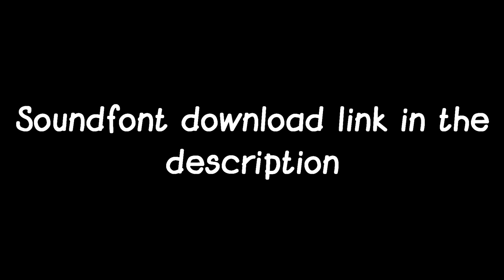(OUTDATED) Nintendo 64 Soundfont 2017-2020! + READ DESCRIPTION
English:
Now, I extracted again the Instruments samples and started since "0" for fix the Instruments Parameters are wrong, due for I took the dotsarecool's Super Nintendo Entertainment System Soundfont parameters. I recognized my mistake and I learned my lesson of Don't make any wrong way for an item. I'm really sorry guys, and I re sampled and converted to stereo the samples in Wavosaur since 1 year ago, becuase, my soundfont didn't supported stereo and the samples are listened a little loud. I saw the Samples Parameters of Alexander Rivas' a.k.a. Slippy Toad's Nintendo 64 soundfont and Kinwie Zhang's General Midi Soundfont (KWGM) too for take the corrected parameters.
I tested on FL Studio my N64 General Midi Soundfont and the Percussion set are works!. And I replaced some samples, because, The Lead 7 of Zelda: Ocarina of Time IS NOT 5TH SAWTHOOT, because, is the Warm pad. So i replaced by Pilotwings 64 this sample, and of course, I replaced the Violin sample in a better sound, I replaced to Goemon's Great Adventure to Conker's Bad Fur Day (I keep the Kalimba sample with Mystical Ninja Starring Goemon 2), and I replaced the Guitar Harmonics sample to Conker's Bad Fur Day by Yoshi's Story, becuase, the Guitar harmonics of Conker's Bad Fur Day ARE NOT GUITAR HARMONICS, It's the Banjo Chords. And i replaced the Steel Drum sample to Mario Kart 64 by Super Mario 64, because, it does no longer convince me this sample.
And neither longer convince me the percussion sample of Claves from Yoshi's Story, so, I replaced by Super Mario 64. I'm not good making soundfonts, so I need to learn to how to make a soundfont and put the corrected parameters. Sorry for this.

Español:
Ahora, descomprimí de nuevo los samples de los instrumentos y comencé desde "0" para corregir los parámetros incorrectos de los instrumentos, debido a que tomé los parámetros del soundfont de Super Nintendo Entertainment System de dotsarecool Reconocí mi error y aprendí mi lección de No hacer una mala manera para un artículo. Realmente lo siento amigos, y he puesto en re sample y convertí a estéreo a los samples en Wavosaur hace 1 año, porque mi soundfont no era compatible con estéreo y los samples son escuchados un poco ruidoso. Vi los parámetros de los samples del soundfont de Nintendo 64 de Alexander Rivas, conocido como Slippy Toad y también el soundfont de Kinwie Zhang's General Midi (KWGM) para tomar los parámetros correctos. Probé my soundfont de N64 General Midi en FL Studio y el set de Percusión ha ¡funcionado! Y reemplazé algunos samples, porque, el Lead 7 de Zelda: Ocarina of Time en realmente NO ES 5TH SAWTHOOT, porque es el Warm Pad, bueno, reemplazé por Pilotwings 64 este sample, y por supuesto, reemplazé el sample del Violín en un sonido mejor, reemplazé a Goemon's Great Adventure por Conker's Bad Fur Day (estoy manteniendo el sample de la Kalimba de Mystical Ninja Starring Goemon 2), y reemplazé el sample de Armónicos de Guitarra de Conker's Bad Fur Day por Yoshi's Story, porque, Los Armónicos de guitarra de Conker's Bad Fur Day NO SON ARMONICOS DE GUITARRA, son los Acordes del banjo. Y reemplazé el sample de los Tambores de acero a Mario Kart 64 por Super Mario 64, porque, ya no me convence este sample. Ni tampoco me convenció el sample de percusión de Claves de Yoshi's Story, por eso, reemplazé por Super Mario 64. Yo no soy bueno haciendo soundfonts, por eso necesito aprender como hacer un soundfont y poner los parámetros correctos. Perdón por esto.

Edit: 13/05/2022 - This stub is outdated, and there's a new update from the soundfont, and various fixes. I will make a new video showcase soon.